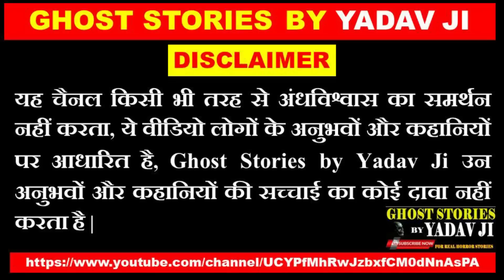गाँव की चुड़ैल या प्रेत बाधा 😱,Hindi Horror Story,Ghost Stories,Real Horror Stories,Horror Story 😱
[USE HEADPHONE FOR BETTER EXPERIENCE PLEASE] [CLICK AT YOUR OWN RISK]

Hello Viewers, welcom to Ghost Stories By Yadav JI
I am suraj yadav your host and horror story teller. Ghost Stories By Yadav Ji again Presents this most horror story on youtube you have ever heard of . This story is about Chudail in the village one of the Real Horror Stories famous in villages of Uttar Pradesh, India. Hope you will like this video.

Namaskaar dosto om namah shivya,jai shree balaji, har har mahadev, app sabhi ka swagat hai aapke apne youtube channel Ghost Stories By Yadav Ji jaha hum aapke liye late hai darawani se darawani kahani vo bhi bilkul sacchi kahani jo kisi na kisi ke saath aapbeeti hai aaj ki kahani 5 bhai behno ki garmiyo ki chutti ki hai agar aapko meri ye ghost stories by yadav ji ki horror story aachi lage to please mere channel ghost stories by yadav ji ko subscribe kare aur is video ko like Karen. agar aapke paas bhi asia horror experiance hai to aap mere sath share kar sakte hai instagram, facebook ya e-mail par

new horror story
ghost stories
ghost story in hindi
ghost stories suraj yadav
yadav ji ki horror stories
गाँव की चुड़ैल या प्रेत बाधा
hindi horror stories
horror story
horror story इन हिंदी
chacha ke facts
भूत प्रेत की कहानी
शमशानी प्रेत का शिकार
Ghost Stories
Bhoot Ki Kahani
Ghost Stories By Yadav Ji
Horror Stories by Yadav Ji
New Horror Story in Hindi
Latest Horror Story
Pret Ki Kahani
Bhoot Pret Ki Kahaniya
Network 33 storeis
InDark Stories
Mahesh Arya Stories
Daravani Raatein Stories
Dar Ek Ehsaas Stories
Highway Horror Stories
Chacha Ke Facts
Horror Satisfy Stories
Anurag ki Vani -  Horror Stories in Hindi
Bloody Sunday Stories
Awesome Nitrates - Horror Stories

Other Videos on Ghost Stories By Yadav Ji YouTube Channel

प्रेतों का झुण्ड और डॉक्टर साहब | Real Horror Incident of Meerut | मेरठ की सच्ची और भयानक कहानी

सहेली की आत्मा का तांडव | Hindi Horror Stories | Horror Incident of Delhi | Ghost Stories by Yadav ji

दिल दहला देने वाली छलावा की सच्ची कहानी जो आपके रोंगटे खड़े कर  | True story of chhalawa |

Real Horror Incident Of Delhi | दिल्ली की सच्ची भयानक घटना | real horror stories | Ghost Stories by

अलीगढ में जिन्नात का खेल | Real Jinn Story | Horror Story Hindi | Ghost Stories By Yadav Ji

वशीकरण की सच्ची कहानी, Hindi Horror Story,Ghost Stories,Real Horror Stories,Real Horror Incident

Jamoga | Paranormal Activity | Ghost Stories by Yadav Ji | Hindi Horror Story |Real Horror Stories

पिशाच बलि और काली शक्तियां 😱| सच्ची कहानी | Real Horror Story in Hindi | Bhoot Ki Kahaniya😱

मेरे किरायेदार के साथ बीती सच्ची और खौफनाक घटना | Real Horror Incident | Ghost Stories By Yadav Ji |

मुर्दाघर की 5 डरावनी रातें की भूतिया कहानी | Horror Stories in Hindi | Ghost Stories | सच्ची कहानी